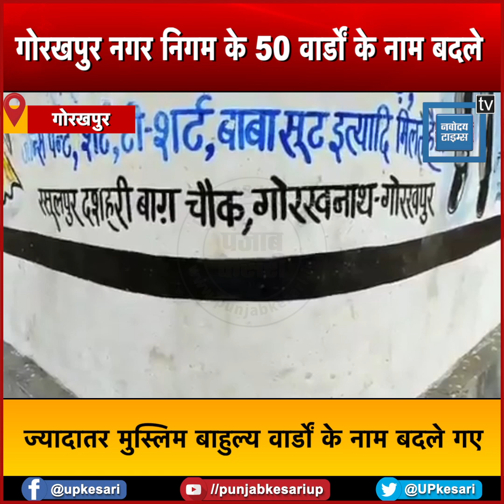गोरखपुर नगर निगम के 50 वार्डों के नाम बदले जाने से मचा हड़कंप,ज्यादातर मुस्लिम वार्डों के नाम बदले गए